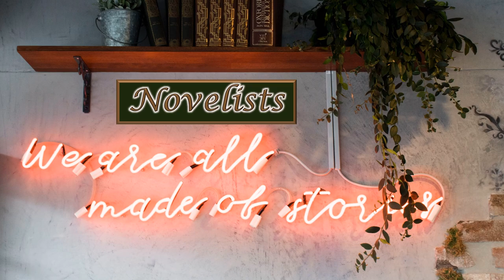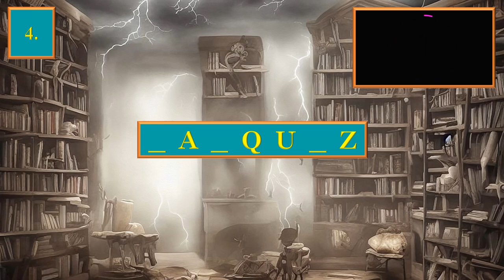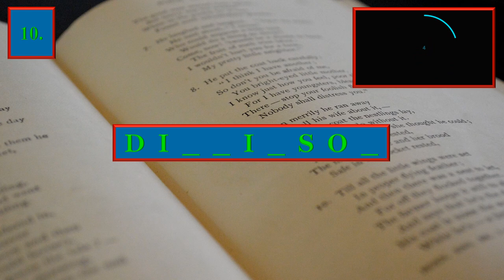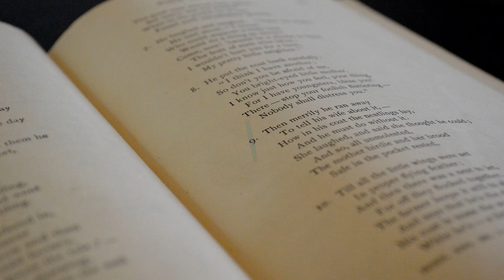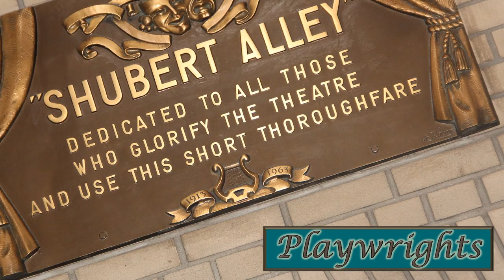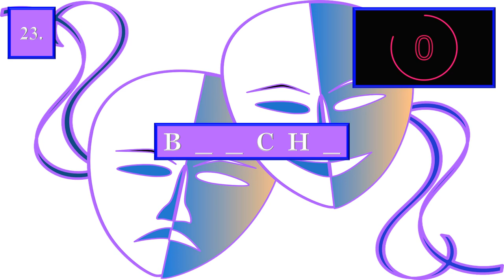Fill in the Blanks Game - Novelists, Poets & Playwrights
Fill in the blanks to guess the hidden name in this fun literature game! Feel free to let me know how you did in the comments section below. Enjoy!

CHANNEL SECTIONS
Videos
Funny
Mandarin, French, Spanish, Italian, Yiddish, and Latin
Performances
Illustrated Themed Readings
Highlights